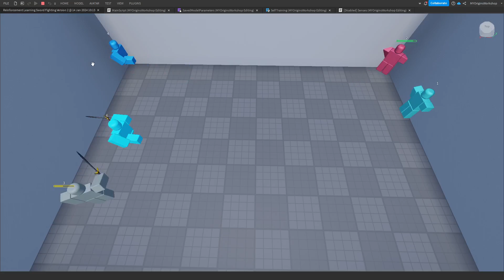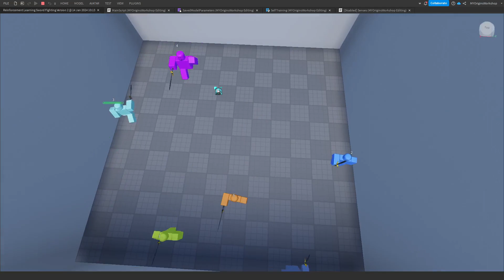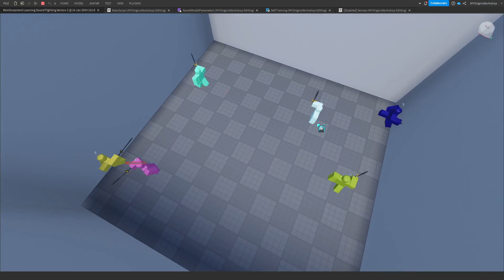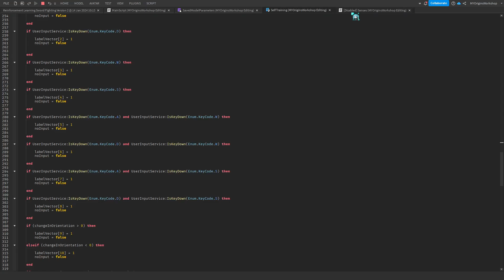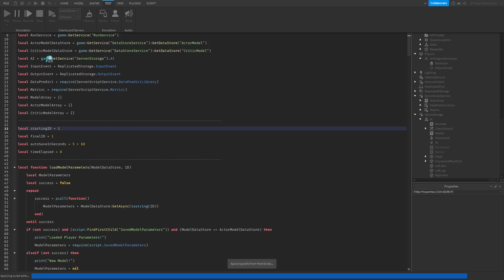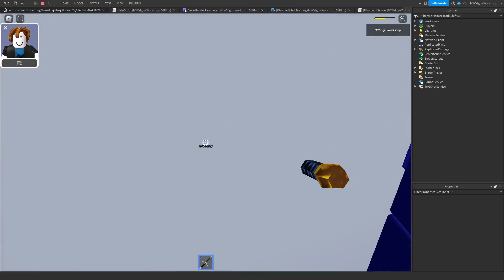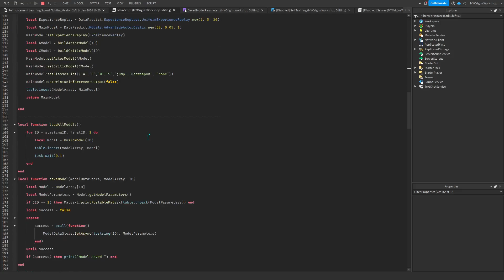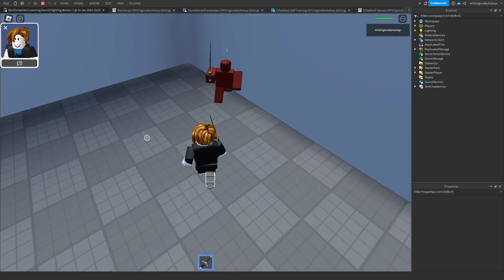Self-Learning Sword-Fighting AIs In Roblox With DataPredict (Version 2)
Hello, guys! Today, I'll be showing you on AIs that could learn on how to fight on their own.

Credit to Roblox User Cffex for providing the original codes for AIs' movement and sensing.